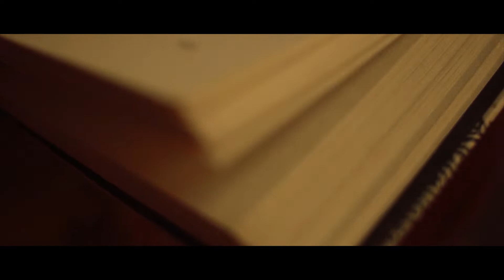Escape - EP. 01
Primeira temporada de Escape;
EP 01
Em busca da verdade, o soldado Zero abandona sua corporação para revelar segredos e informações que poderão impactar o mundo. Em meio a uma perseguição eletrizante, ele planeja seu ataque.

Direção: Darlan Mourão, Francisco Rodrigues, Luan Mendonça
Roteiro: Arendel Nunes, Hubert D'Billa, Darlan Mourão
Edição: Luan Mendonça, Arendel Nunes
Desenho de som, Fotografia e Montagem: Arendel Nunes

Elenco;
Zero; Arendel Nunes
Sete: Eduardo Ribeiro
Agente I: João Pedro Gutenberg
Agente II: Leandro Miranda
Agente II: Adriano Mendes
Agente IV: Marcos Miguel
Agente V: Fabrício Lopes

Consultoria: Franciomar Santos, Hubert D'Billa

Apoio: ASEC - Associação de Cinema Santa Inês MA
Professor Aglailton
Local: Santa Inês MA

Distribuição e Marketing: Libreflix
Produtora: Creative Filmes @Creative Filmes

Escape, série de ação, web série, curta metragem, ação, filmes de ação, short filmes, film riot, alter, dust, creative filmes, filmes 2020, cinema, como fazer filmes, como editar video, premiere, cinema nacional, filme nacional